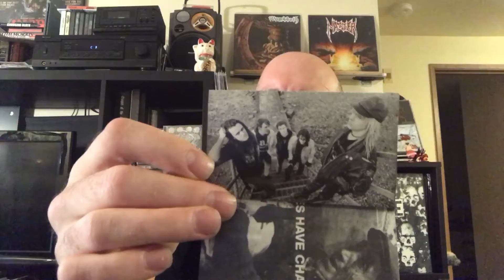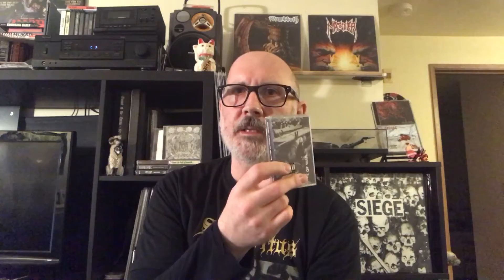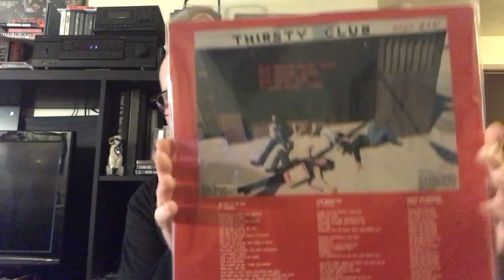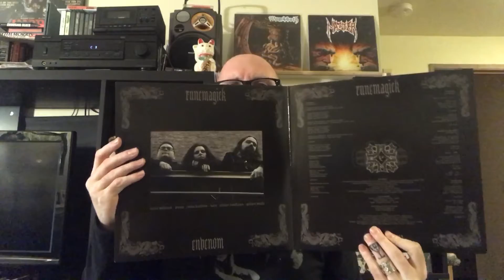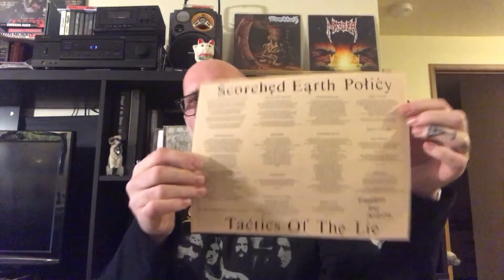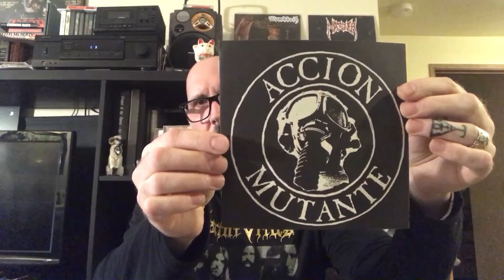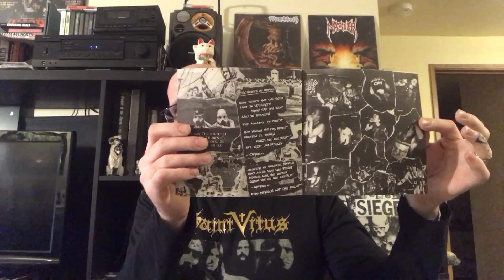Meetup with Groundzero Salem: Pickups with Pat!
It's a deceptive title... Pat isn't actually in the video, but these are the spoils of the trip out and about. Hopefully he'll have his uploaded in short order, as he spent WAY more money and got WAY more records!

--It should be noted this is actually a Black Flag cover song off of Damaged... fuck I'm slipping

Everything shown deserves to be checked out, so do some research and peep it all!